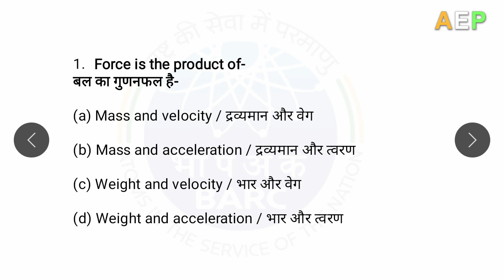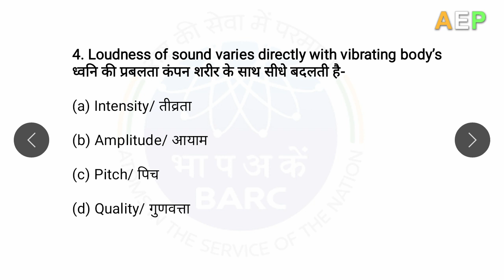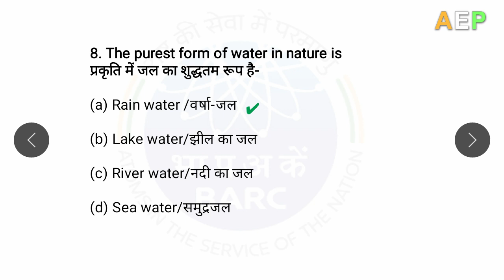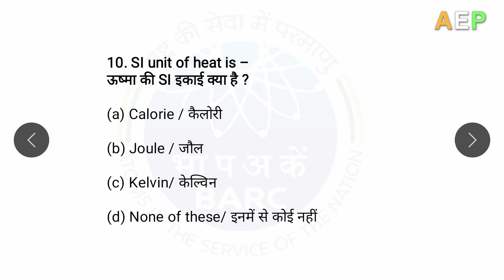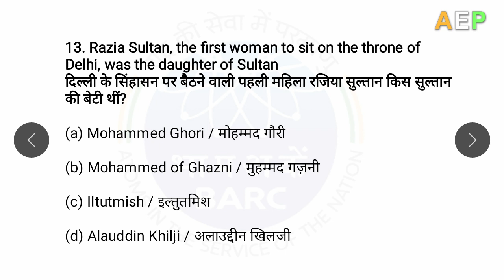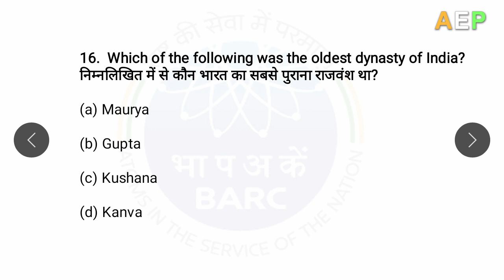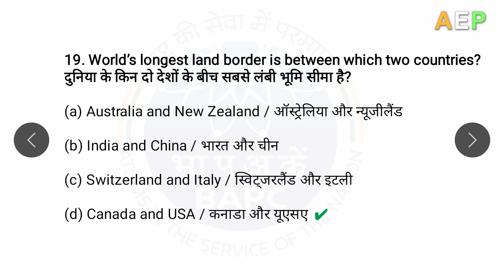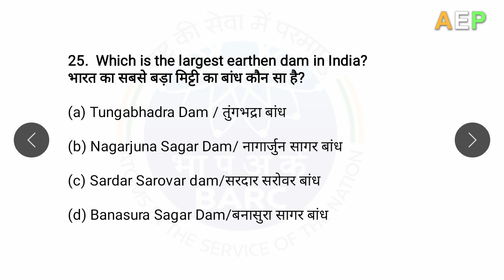BARC Work Assistant Stage 2 (Advanced) 2021 | General Knowledge | General Science | Practice Set-4 ✅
Hello Baccho..

Aaj mein apko "BARC Work Assistant Stage 2 Exam 2020 Important GK Questions यानी GK के महत्वपूर्ण सवाल जो BARC परीक्षा मे हर साल पूछे जाते है" btaungi jo ki apke exam ke liye most important hai toh dikhiye aur comment kre.